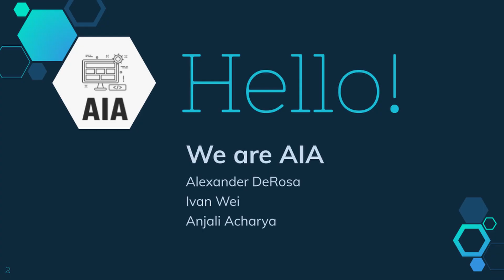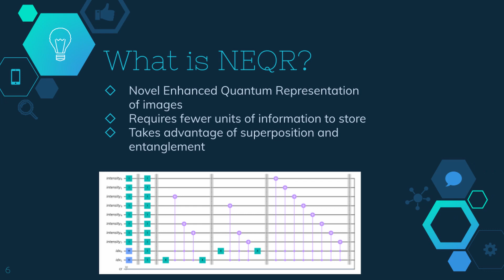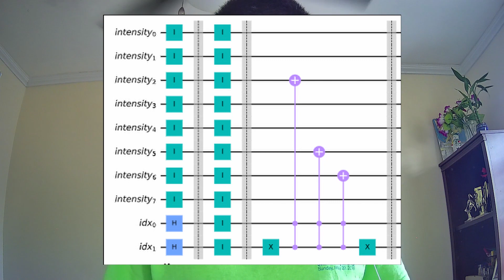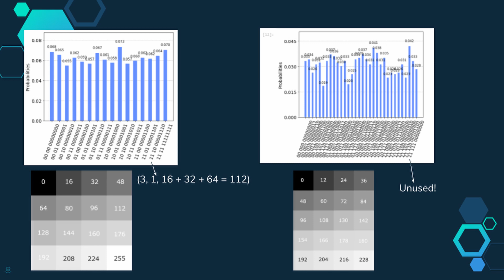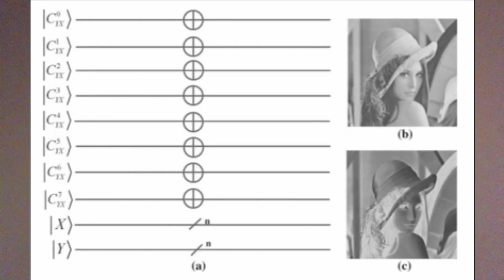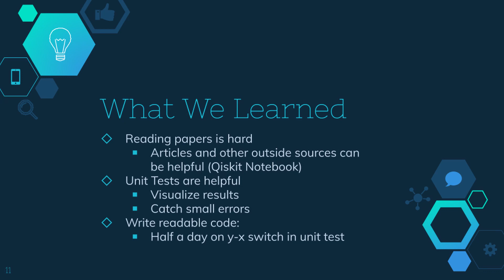Quantum Software: Team QuantumAIA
Alexander DeRose, Ivan Wei, Anjali Acharya